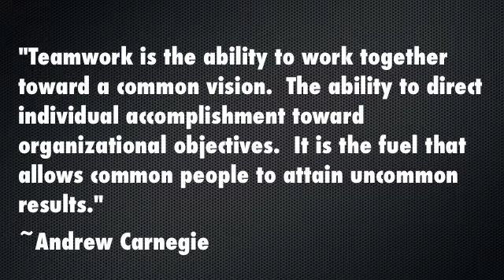Thats how many Pushups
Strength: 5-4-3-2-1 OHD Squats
Then:
30 Push-ups (Games 2010)
15 yard Bear Crawl
21 OHDS
15 yard Bear Crawl
3 rounds for time!